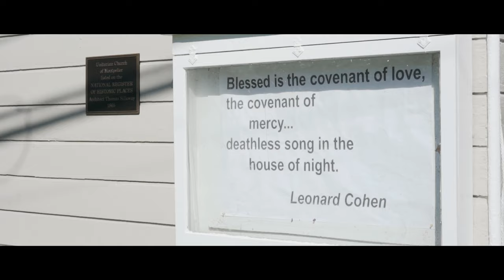The Wedding of Eliza & Bryce